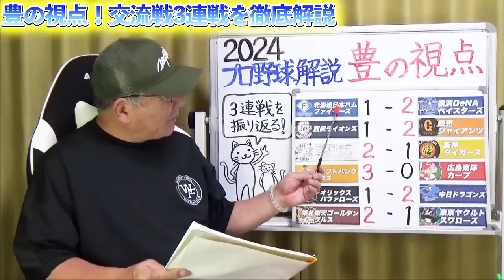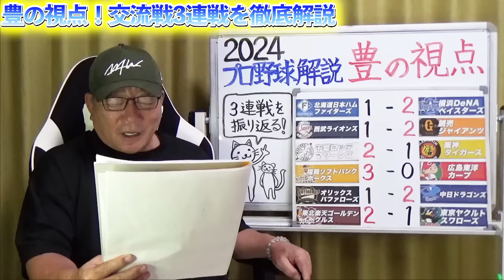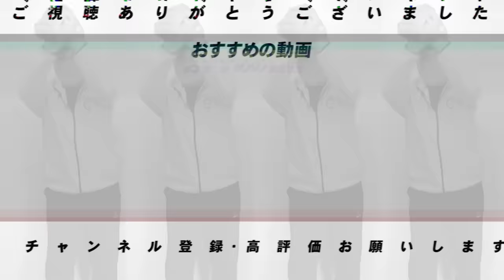【交流戦解説】巨人が単独首位に浮上「立岡の存在が重要！」迷う阪神を救うのは佐藤輝明しかいない！中日「木下の阻止率に対して喝！」DeNA牧の逆転打！広島は”今辛抱を…”ソフトバンク「柳田の離脱ピンチ！」